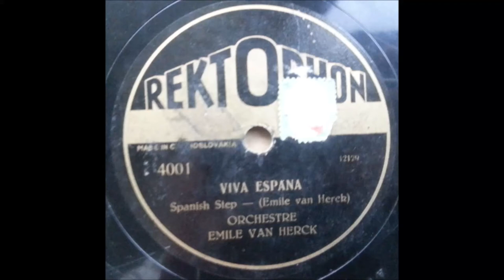Orchestre Emile Van Herck‎ - Viva Espana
Belgian
78 RPM Rektophon record - 4001 (A side)
B side is "Vous Me L'Aviez Donné"